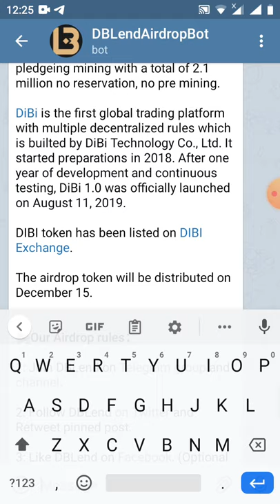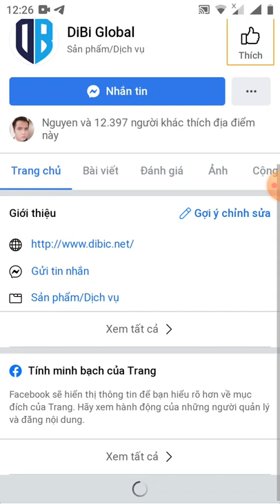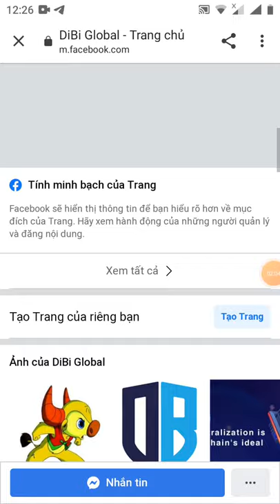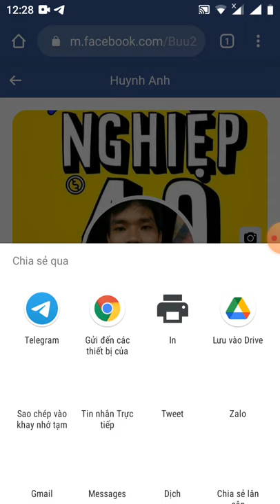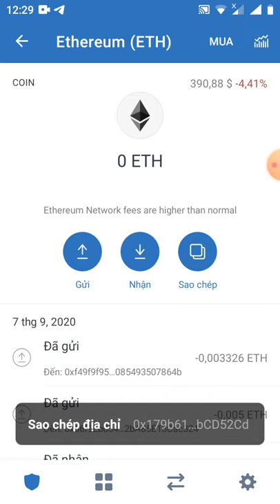HD nhận 5.000Token DIBI~5$ -Get 5.000 Token DIBI